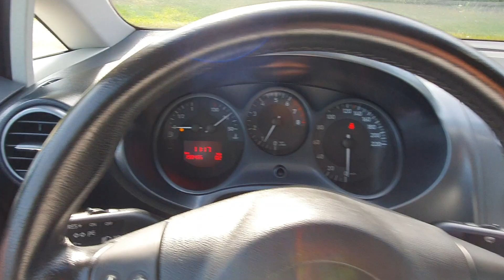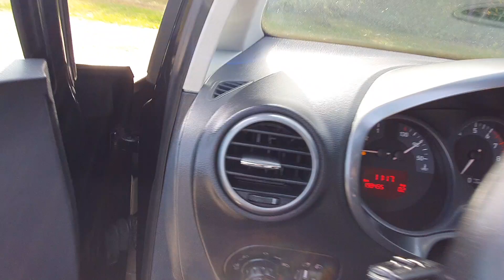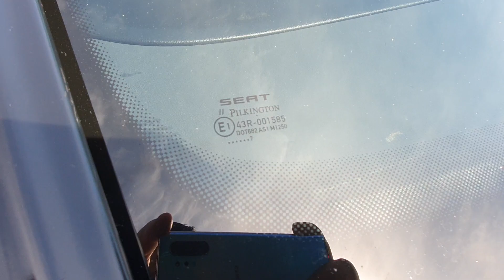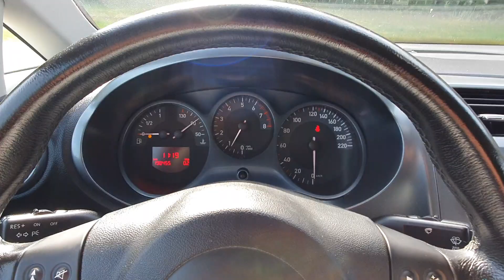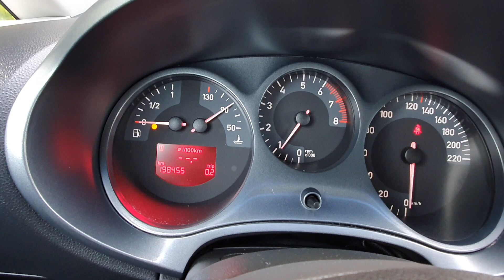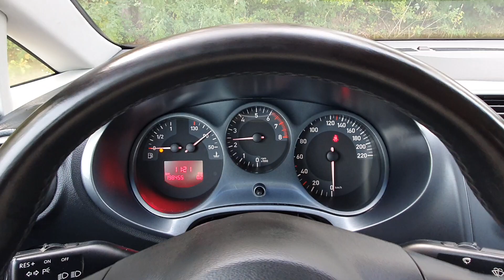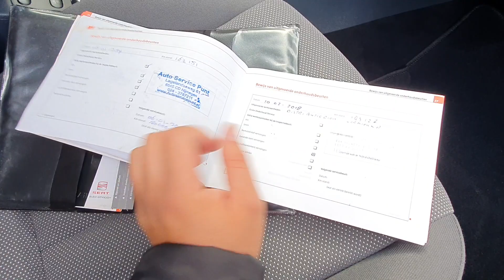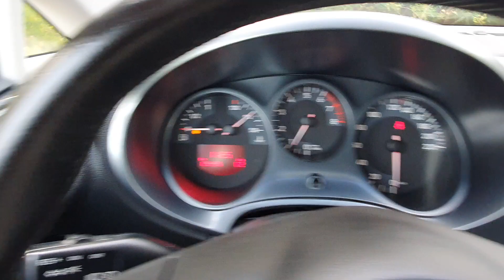Seat Leon II 2007r 1.6 MPI 102KM Prezentacja Samochodu